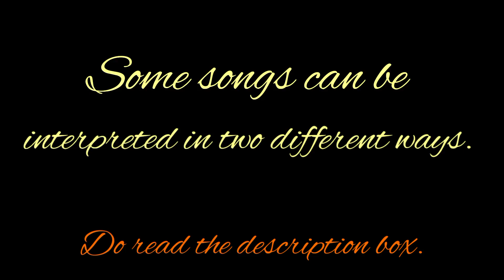Aise Kyun | Tahitya Vibes | Tahitya Vibes Choreography | Mismatched | Rekha Bhardwaj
Heyyy Everyone!!
Some songs can be interpreted in different ways. The song and the choreography remain the same but there are two different plotlines.
So, here is my two different interpretation of the song Aise Kyun.
The one on the left side depicts when she has fallen in love. She regards this feeling to be very pure. Overwhelmed with the feeling that she keeps writing and erasing all night. She finds this to be the best feeling. Right now she is on cloud nine. She asks why does her name sound good on his tongue? Why does it feel as if saffron is melting in her mind whenever he speaks? All night, the flower of love comes into my dreams. Is it essential to wake up from such lovely dreams?
Whereas the one on the right side feels a bit dejected and sad. Even she keeps writing and erasing all night, but here she writes about how she still loves him even after knowing that this feeling can never be mutual. Even after knowing everything she expresses how her name still sounds good on his tongue. Whenever she sleeps she has lovely dreams about him but as soon as she wakes up, she faces the reality and so she asks that is it necessary to wake up from such dreams.

Cheers!